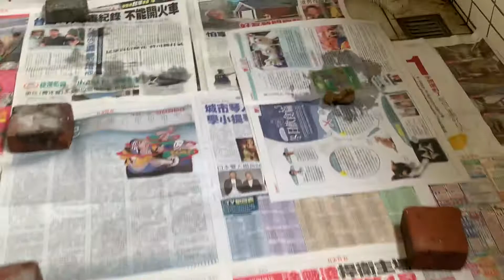Tricia is potty trained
Pleas link at:
Adopt dogs-weekly pictures from Eve